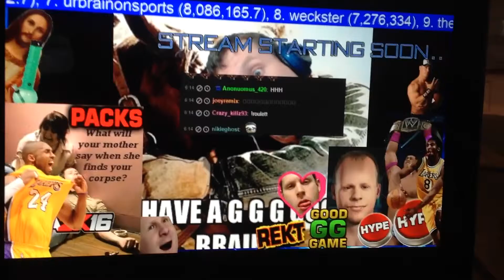TroydanGaming stream theme song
This is Troy's stream theme